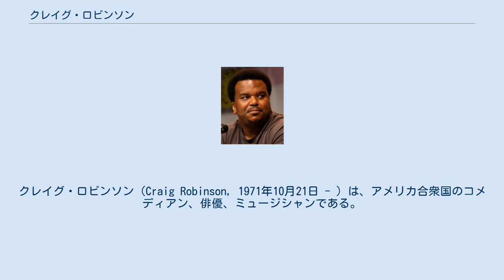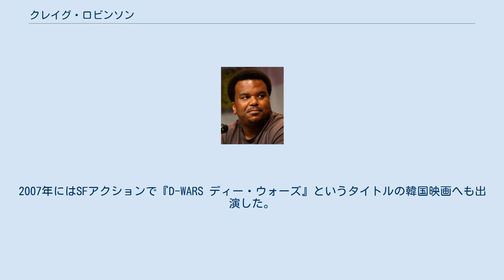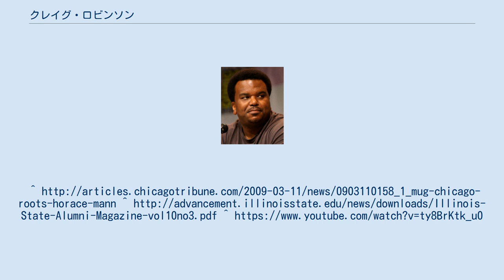クレイグ・ロビンソン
クレイグ・ロビンソン（Craig Robinson, 1971年10月21日 - ）は、アメリカ合衆国のコメディアン、俳優、ミュージシャンである。
 1971年、イリノイ州シカゴ生まれ。
母親は音楽教師で、父親は企業弁護士だった。
地元の大学を卒業後は、小学校で音楽教師として勤務していた。
後に、スタンダップコメディアンとしてキャリアをスタートさせ、シカゴを拠点とする即興コメディ劇団のセカンド・シティへ所属。
2005年初頭に、アメリカ版の人気コメディシリーズの『ザ・オフィス』へ出演。
同作品で知名度を一気に上げ、それ以外の様々なシットコムやコメディ番組、への出演を果たした。
それ以外にはロックバンドレッド・ホット・チリ・ペッパーズの『Hump de Bump』のミュージック・ビデオへも出演している。
最近では映画の出演数も増やしており、中でも同じく若手コメディ俳優として知られるセス・ローゲンらとの共演作が多い。
2007年にはSFアクションで『D-WARS ディー・ウォーズ』というタイトルの韓国映画へも出演した。
 同じくコメディアンのジェリー・マイナーと共にL. Witherspoon & Chuckyというミュージック・デュオも組んでおり、ロビンソンはキーボードとバック・シンガーを担当。
同デュオではコメディ・セントラルやジミー・キンメルが司会を務める深夜トークショー『ジミー・キンメル・ライブ!』などへも出演した。